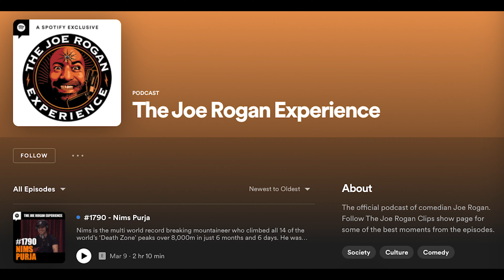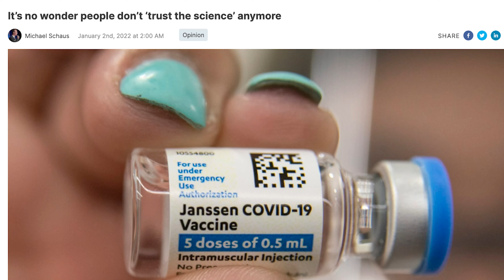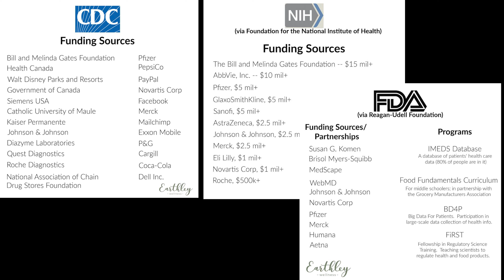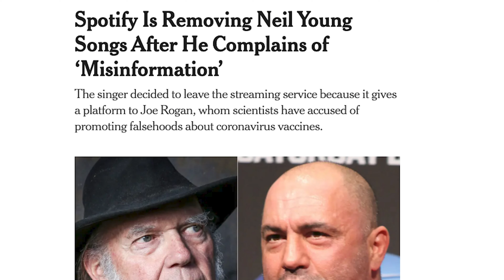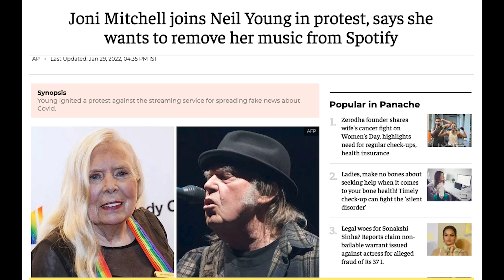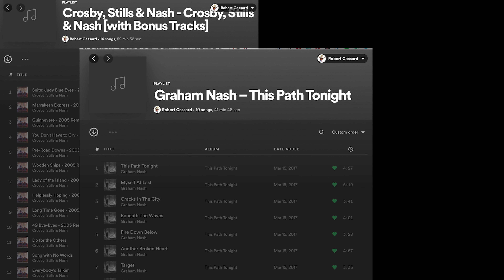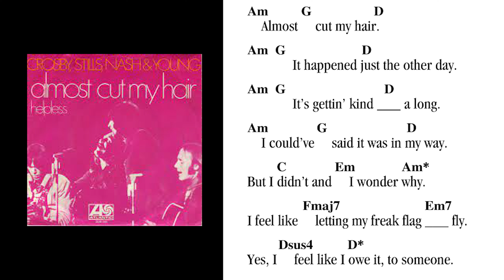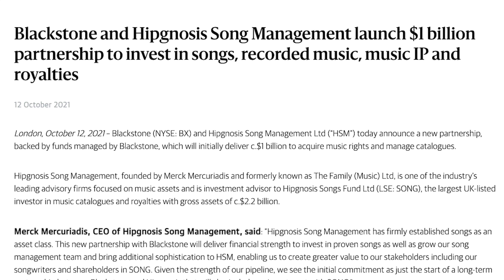[RANT] NEIL YOUNG vs. SPOTIFY — My musical heroes are DEAD WRONG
According to Neil Young, we're allowed to keep on ROCKIN' in the free world, but certain doctors and scientists shouldn't be allowed to keep on TALKIN' in the free world.
This is my rant about the recent anti-free-speech actions of Neil Young and four of my lifelong musical heroes and social activists.
Based on what they taught me in their own protest songs, they've got this issue DEAD WRONG and it may stain their legacies.
Watch to find out why I think so, and please leave a comment to tell everyone what YOU think!

⏰ Timestamps
0:00 - Why the RANT?  Guitar Discoveries Theme
0:28 - Neil Young, Spotify & Joe Rogan
1:06 - Rogan's controversial guests
2:09 - History of Scientific & Medical progress
2:45 - Suppressive "codewords" and the damage they cause
4:18 - Who decides? and what we've sacrificed
5:40 - Building immunity naturally vs. technologically
6:53 - Neil Young labels a rebel as an enemy
7:20 - Neil Young's history of protest songs
9:32 - Trying to understand Neil's 180
10:11 - Neil reverses his positions (and brings his friends along)
11:13 - Collateral damage and silencing experts
11:49 - My Heroes are DEAD WRONG based on what they taught me!
13:04 - Why label Rogan? The value of uncomfortable questions
14:25 - Adding irony to insult - Neil's deal with the devil
15:23 - It's really about FREE SPEECH
16:03 - Leave a comment, subscribe, visit GuitarDiscoveries.com

▶ DR. RICHARD MOSKOWITZ: "CLIFF NOTES" TO RFK JR's BOOK ◀
From a 53-year veteran of Family Practice Medicine and progressive Democrat:

▶BUY THROUGH MY LINKS PLEASE◀

I am a lifelong guitar player, singer-songwriter, producer, and music fanatic.  I create Guitar and Recording Discoveries videos to share the pure joy of music — shortcuts to help you play guitar, sing, record and sound great doing it. I learn the hard way so you don’t have to!